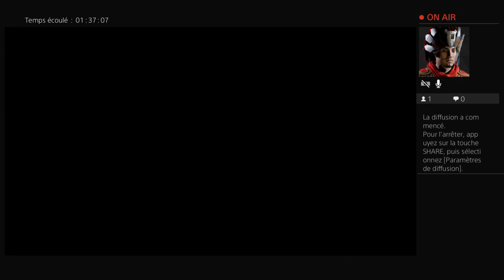EP#3 - Agriculture à Verchamps (Dragon Quest Builders 2)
On continue l'aventure de Dragon Quest Builders 2. On commence à faire un peu d'agriculture avec les choux et le blé dans la première île qu'est Verchamps.